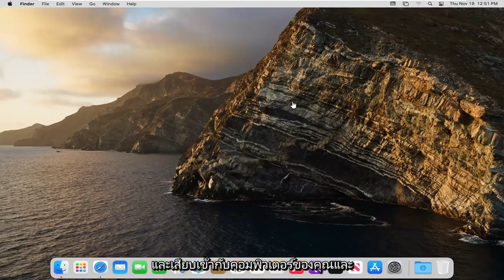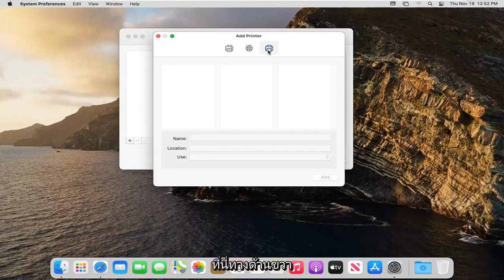วิธีเพิ่มเครื่องพิมพ์บน Mac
วิธีเพิ่มเครื่องพิมพ์บน macOS Big Sur [บทช่วยสอน]

หากต้องการใช้เครื่องพิมพ์ คุณต้องเพิ่มเครื่องพิมพ์ลงในรายการเครื่องพิมพ์โดยใช้การตั้งค่าเครื่องพิมพ์และสแกนเนอร์ (หากคุณเปลี่ยนจากการใช้คอมพิวเตอร์ Windows เป็น Mac การใช้การตั้งค่าเครื่องพิมพ์และสแกนเนอร์จะคล้ายกับการใช้แผงควบคุมการพิมพ์ใน Windows)

ในกรณีส่วนใหญ่ เมื่อคุณเพิ่มเครื่องพิมพ์ macOS จะใช้ AirPrint เพื่อเชื่อมต่อกับเครื่องพิมพ์หรือดาวน์โหลดซอฟต์แวร์ของเครื่องพิมพ์โดยอัตโนมัติ (หรือที่เรียกว่าไดรเวอร์เครื่องพิมพ์) อย่าติดตั้งซอฟต์แวร์ที่มาพร้อมกับเครื่องพิมพ์หรือจากเว็บไซต์ของผู้ผลิต ปฏิบัติตามคำสั่ง.

หากเครื่องพิมพ์ของคุณรองรับ AirPrint แสดงว่าสามารถใช้งานร่วมกับ macOS ได้ หากเครื่องพิมพ์ของคุณไม่ได้เปิดใช้งาน AirPrint คุณสามารถตรวจสอบให้แน่ใจว่าเครื่องพิมพ์นั้นเข้ากันได้กับ macOS โดยการตรวจสอบบทความบริการช่วยเหลือของ Apple ไดรเวอร์เครื่องพิมพ์และสแกนเนอร์สำหรับ Mac

เพิ่มเครื่องพิมพ์ MacBook pro
เพิ่มเครื่องพิมพ์ MacBook air
เพิ่มที่อยู่ Mac IP ของเครื่องพิมพ์
เพิ่มเครื่องพิมพ์ macOS
เพิ่มเครื่องพิมพ์ mac air
เพิ่มเครื่องพิมพ์ mac pro
เพิ่มเครื่องพิมพ์ MacBook ไร้สาย
เพิ่มเครื่องพิมพ์ mac Wi-Fi
เพิ่มเครื่องพิมพ์ mac book pro
เพิ่มเครื่องพิมพ์ mac USB
ติดตั้งเครื่องพิมพ์ macOS
เพิ่มเครื่องพิมพ์ MacBook
วิธีเพิ่มเครื่องพิมพ์ mac
เพิ่มเครื่องพิมพ์ mac ไม่แสดงขึ้น
mac เพิ่มเครื่องพิมพ์เครือข่าย
เพิ่มเครื่องพิมพ์บน mac
เพิ่มเครื่องพิมพ์ไปยัง mac
เพิ่มเครื่องพิมพ์ลงใน mac pro
เพิ่มเครื่องพิมพ์ไปยัง mac wireless

วิธีเพิ่มเครื่องพิมพ์ลงใน Mac
ความคิดในการตั้งค่าเครื่องพิมพ์ทำให้คนส่วนใหญ่ข่มขู่ แต่เมื่อรู้ขั้นตอนแล้ว ก็ทำได้ง่ายพอสมควร ไม่ว่าคุณจะต้องการเพิ่มเครื่องพิมพ์หนึ่งเครื่องในคอมพิวเตอร์ที่บ้านของคุณ หรือเครื่องพิมพ์จำนวนมากในเครือข่ายธุรกิจ ต่อไปนี้คือวิธีการเพิ่มเครื่องพิมพ์ไปยังเดสก์ท็อป Mac หรือแล็ปท็อป

วิธีเชื่อมต่อเครื่องพิมพ์ไร้สายกับ Mac
คุณสามารถเชื่อมต่อเครื่องพิมพ์ของคุณแบบไร้สายผ่าน Wi-Fi Protected Set-up (WPS) หรือการเชื่อมต่อ Bluetooth ทำตามขั้นตอนด้านล่างขึ้นอยู่กับวิธีที่คุณต้องการเชื่อมต่อเครื่องพิมพ์ของคุณ

ผู้ใช้ Mac ทุกคนสามารถพิมพ์เอกสารได้ เงื่อนไขเดียวคือต้องมีเครื่องพิมพ์ คุณสามารถเรียนรู้วิธีติดตั้งเครื่องพิมพ์บน Mac และพิมพ์งานโดยอ่านคู่มือนี้และคำแนะนำที่เสริมด้วยเครื่องพิมพ์รุ่นใดรุ่นหนึ่งของคุณ

บทช่วยสอนนี้จะใช้กับ MacBook Pro, Air, Mini ที่ใช้ระบบปฏิบัติการ macOS